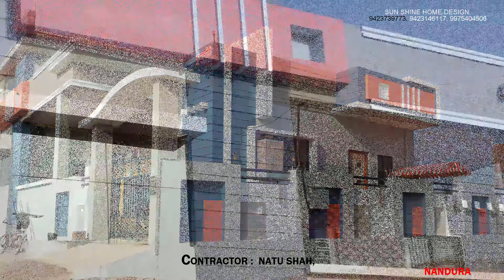SINGLE FLOOR HOUSE DESIGN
HOUSE PLAN, HOME PLAN,

COMPLETED PROJECT OF SHRI WASHIMKAR SAHEB AT NANDURA
FOR BEAUTIFUL HOME DESIGN, VASTU PLANNING, EXTERIOR AND INTERIOR DESIGN.